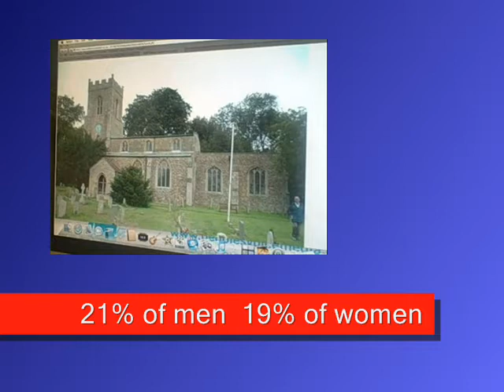Video from communityreporter.co.uk